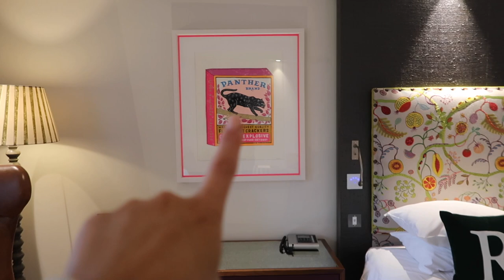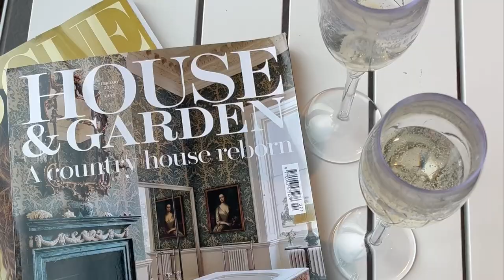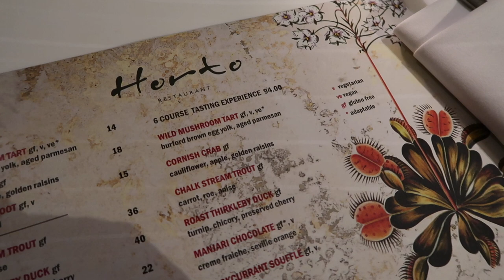vlog / luxury purchases & a dream uk spa break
hi loves, honestly couldn't recommend this spa hotel enough it is so wonderful. links to everything in the video are below . L xx

& Other Stories Try On
Wool Button Up Shirt
Fitted Black Button Up Top
Ribbed Tan & Black Stripe Dress
Cream Satin Bomber Jacket

& Other Stories Hand cream
Jo Malone Rose Blush fragrance

Outfits worn
Hunza G swimsuit

Khaki tracksuit - Wat The Brand

Khaki Mango Leather Trousers
Dior Heels

Adanola black leggings